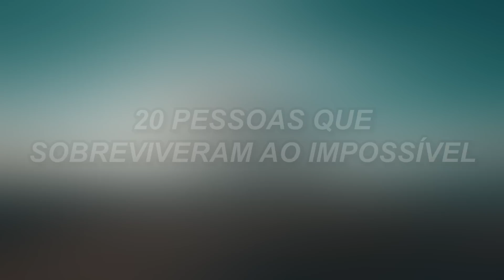20 Pessoas Que Sobreviveram Ao Impossível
Todos já enfrentaram desafios difíceis ou vivenciaram situações que os levaram ao limite. Mesmo nos momentos mais sombrios da vida, sempre há esperança e nos ensina lições valiosas. Hoje mostramos 20 pessoas que sobreviveram ao impossível.